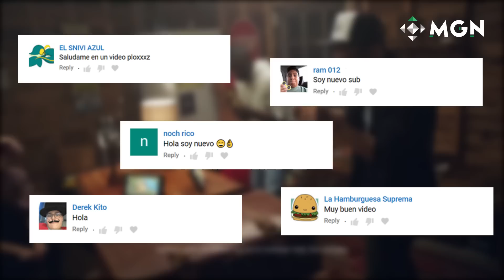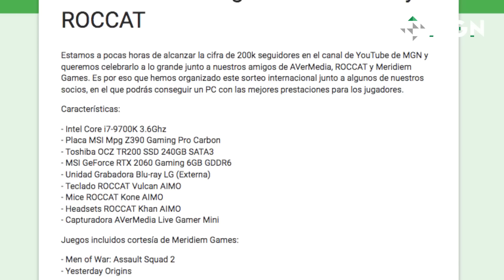¡Nueva Consola Portátil en 2020!: Playdate | MGN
¡Nueva consola portátil en 2020!: Playdate, aquí en MGN en español te contamos todo lo que debes saber sobre el nuevo hardware publicado por Panic.

Consigue todos los accesorios y juegos que mencionamos en nuestros videos

¿Buscas periféricos gamer de calidad? Da click en este enlace y conoce más